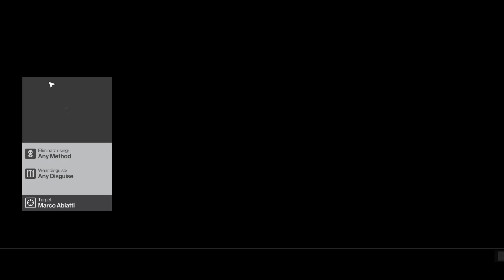Taylorgang Assassinate's: Hitman #3 - Political Agenda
I don't like people who try to screw people over (in case you couldn't tell) so taking this guy out feels like the right thing to do.